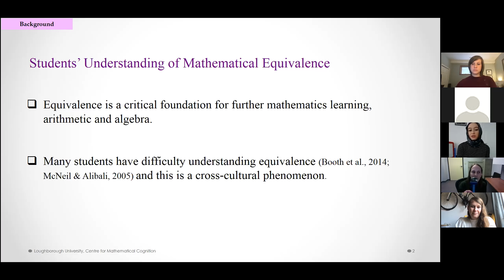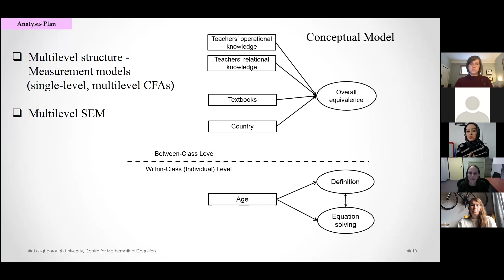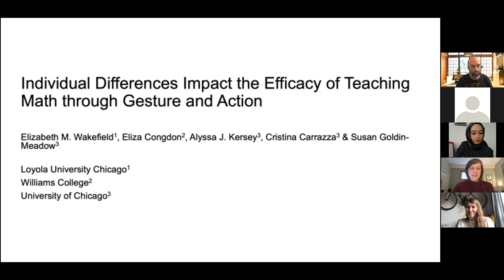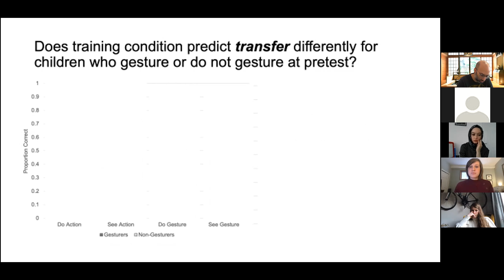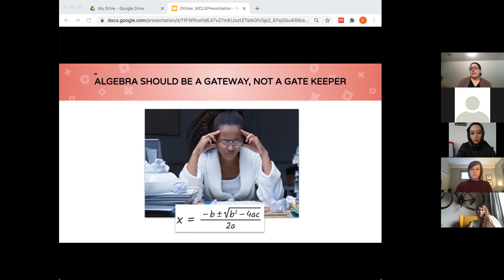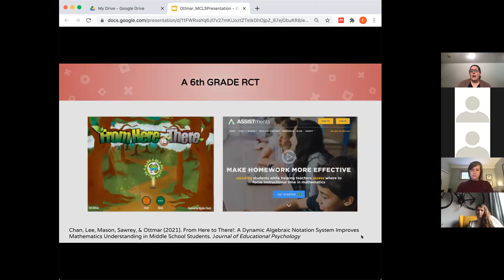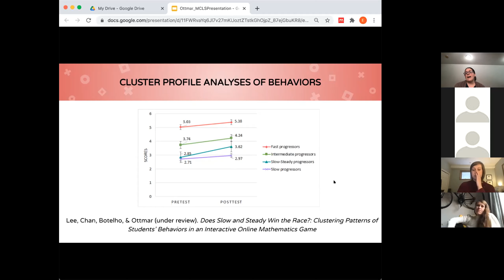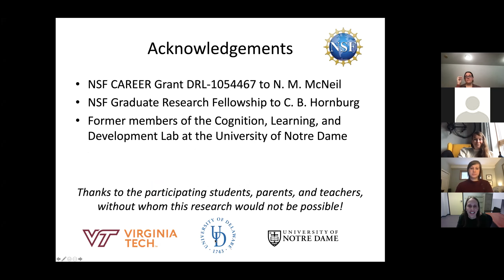MCLSOnline: Understanding math equivalence in elementary & middle school: Predictors & implications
Presenters

Emine Simsek, Loughborough University, England
Elizabeth Wakefield, Loyola University Chicago, USA
Caroline Hornburg, Virginia Tech, USA
Erin Ottmar, Worcester Polytechnic University, USA

Abstract
Mathematical equivalence, or the relation between two quantities that are equal and interchangeable, is considered a foundational concept in mathematics (Charles, 2005; Kieran, 1981). Unfortunately, many elementary school children struggle to understand this concept. Children’s understanding of mathematical equivalence in symbolic form (e.g., 3 + 4 =__+ 2) has been identified as a key predictor of later mathematics achievement (McNeil, Hornburg, Devlin, Carrazza, & McKeever, 2019) and algebra readiness (Devlin, Hornburg, & McNeil, 2019; Matthews & Fuchs, 2020). The field has made substantial progress in understanding why children struggle to understand mathematical equivalence, specifically, that it is due in part to the way arithmetic is traditionally taught (e.g., a + b = __). However, many questions remain unanswered. This symposium takes a broad approach, examining avenues spanning from predictors of children’s understanding of equivalence to the consequences of having a conceptual understanding. Four talks are presented by scholars from across the globe.
In the first presentation, Emine Simsek (Postdoctoral Researcher, Loughborough University) will report results from a large cross-cultural study investigating the role of classroom-level factors (teacher knowledge and textbooks) on children’s understanding of equivalence. Simsek and colleagues found that teachers’ knowledge of relational strategies related to students’ understanding of equivalence, but knowledge of operational strategies and textbooks did not, challenging previous theories.

The second and third presentations will focus on interventions to improve children’s understanding of equivalence. In the second presentation, Elizabeth Wakefield (Assistant Professor, Loyola University Chicago) will describe two studies conducted with third and fourth graders aimed at understanding the role of individual differences in how children benefit from instruction that incorporates action on manipulatives or co-speech gestures. Wakefield and colleagues found that children with higher prior knowledge benefitted similarly from any instruction; however, children with lower prior knowledge benefitted more from concrete instruction using actions on manipulatives than gesture instruction. In the third presentation, Erin Ottmar (Assistant Professor, Worcester Polytechnic Institute) will present results from a randomized control trial in which middle school students solved equations either using the digital game “From Here to There!” in which they could dynamically transform expressions, or an online problem set control with hints and immediate feedback. Ottmar and colleagues found that students in the dynamic game condition demonstrated better conceptual understanding of equivalence than those in the control condition.

In the final presentation, Caroline Hornburg (Assistant Professor, Virginia Tech) will discuss findings from a study examining children’s understanding of equivalence in concrete form (e.g., story problems, block problems) as well as in symbolic form. Hornburg and colleagues found that second graders’ concrete understanding of equivalence uniquely predicted both algebra readiness in middle school and mathematics achievement in fifth grade. Furthermore, models including symbolic understanding of equivalence as another predictor revealed that both concrete and symbolic understanding contributed unique variance. Overall, this symposium furthers our understanding of the factors related to children’s understanding of mathematical equivalence and has potential implications for teachers’ incorporation of equivalence content into elementary mathematics lessons.